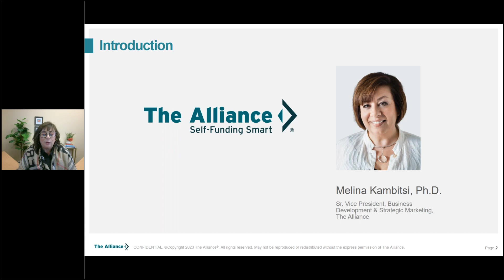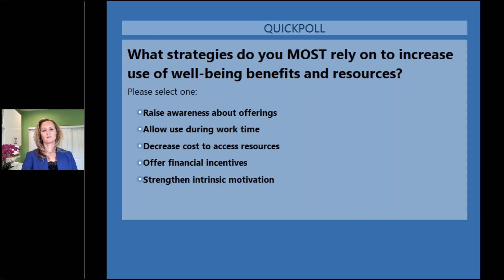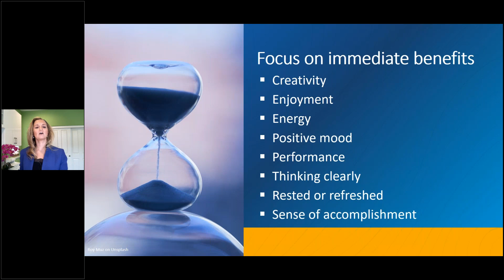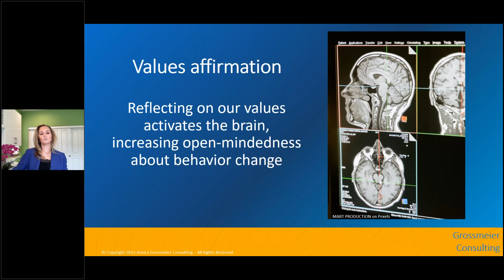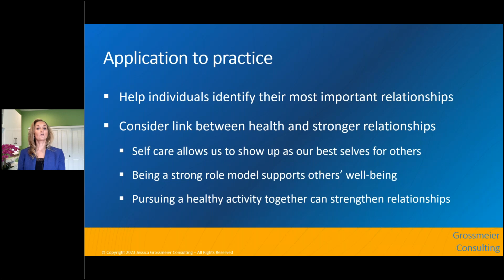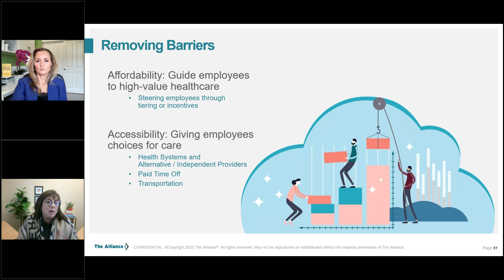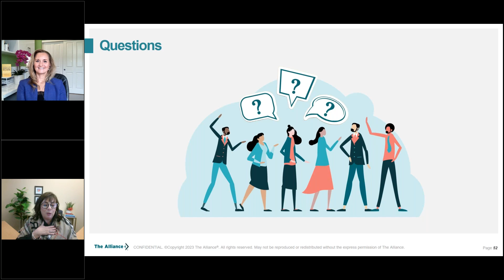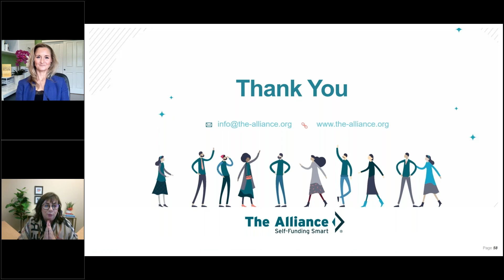Webinar | Maximizing Motivation for Employee Well-Being | February 2023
Most individuals want to live healthier lives, yet many employees struggle to achieve or sustain healthy habits. This webinar identifies the factors that can stand in the way of employees achieving their health and well-being goals and presents evidence-based strategies to activate employee motivation for healthy living. The presentation concludes with a brief discussion on what employers can do to help reduce barriers to accessing healthcare.